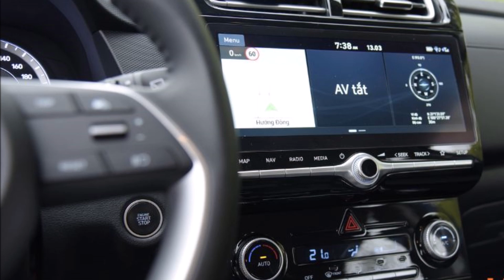Chỉ còn 570 triệu cho SUV cỡ B đang được đại lý giảm "sập sàn" sẳn sàng đấu với Toyota Corolla Cross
Không chỉ xe nhập khẩu nguyên chiếc mà ngay cả Hyundai Creta lắp ráp trong nước cũng có chương trình khuyến mại tại đại lý.